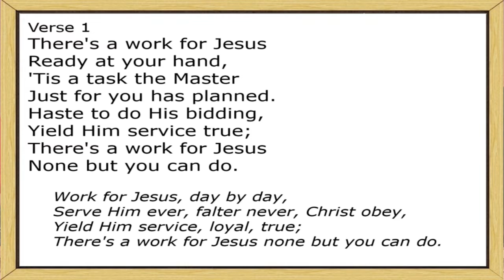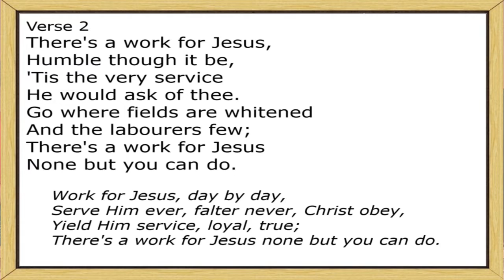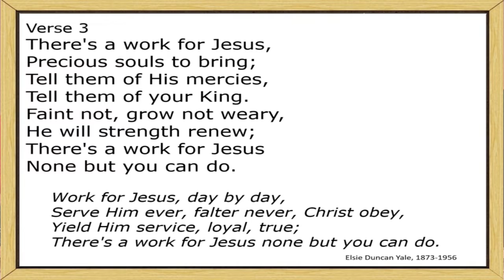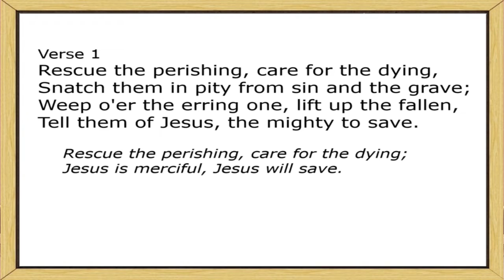15th May22, Margaret Russell, Pastors Andrew and Patrice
Report from Kenya